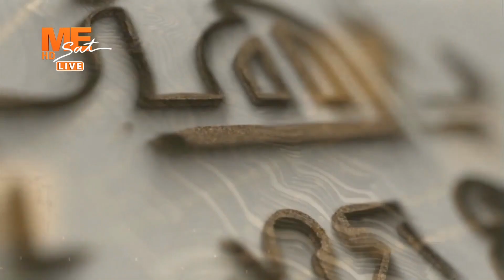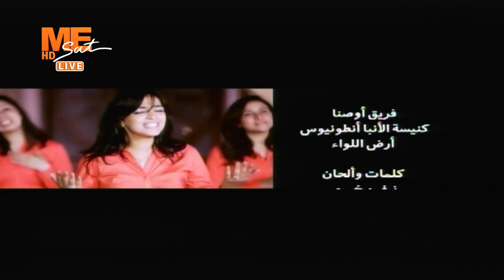تيناهتي - الحلقة 90 - مع أنبا رافائيل - سلسلة القداس الإلٰهي: أوشية الأهوية والثمار والمياه.